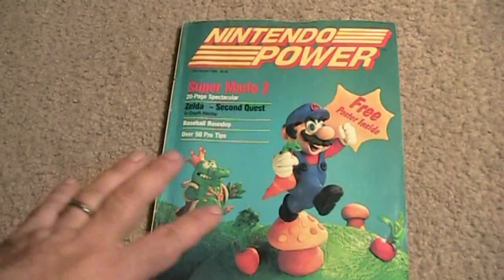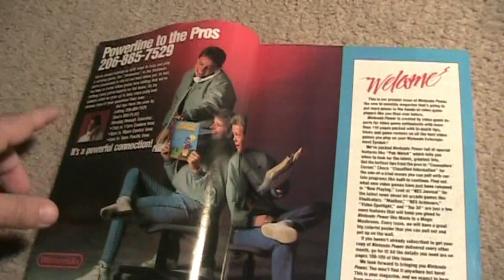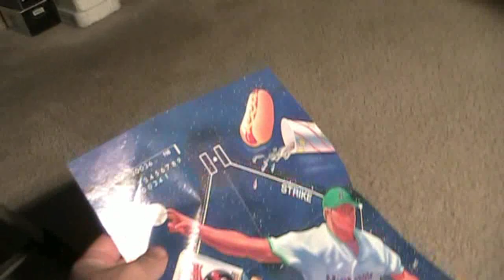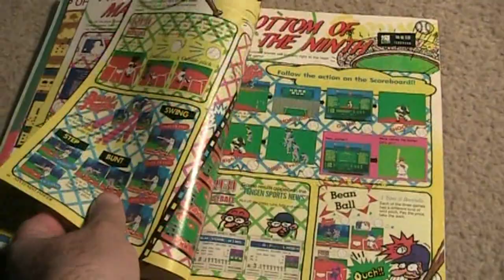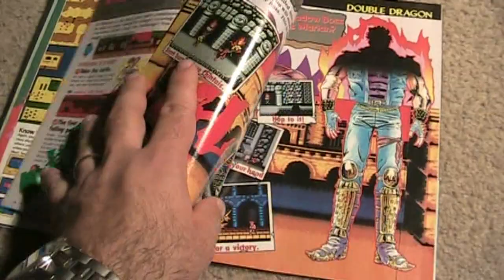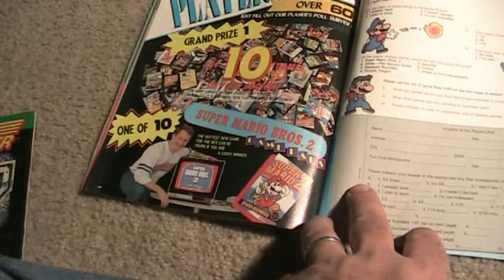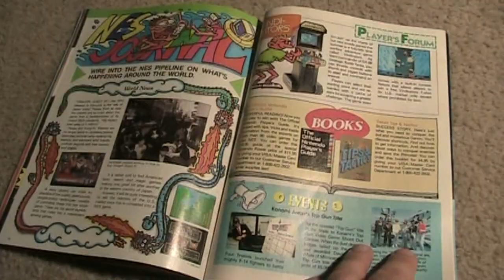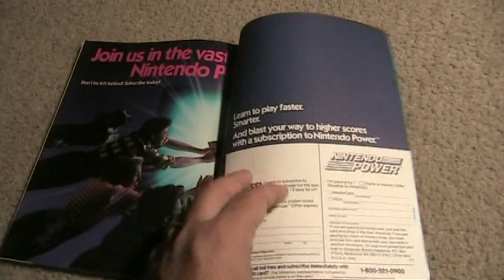'88 Nintendo Power Magazine Issue #1 Review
Here's a closer look at the very first Nintendo Power Magazine from 1988.